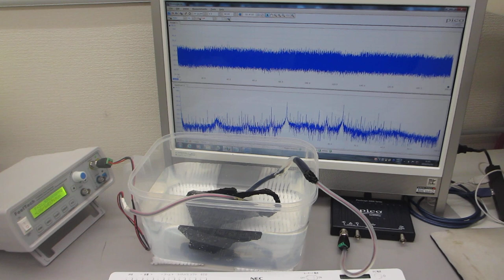超音波発振（スイープ発振、パルス発振）システム